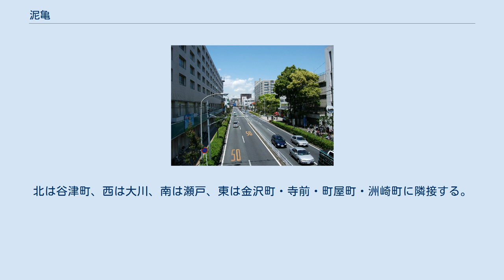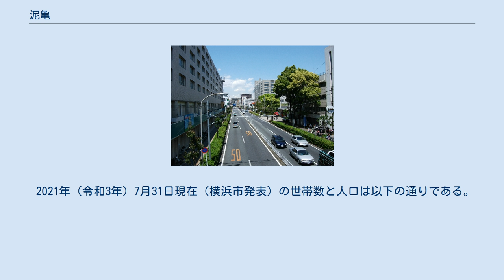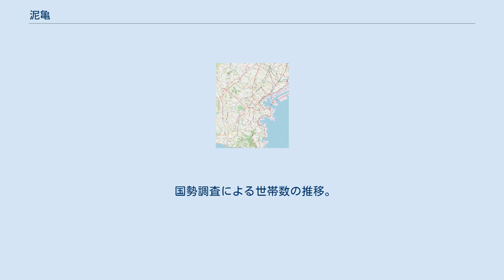泥亀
日本 」 神奈川県 」 横浜市 」 金沢区 」 泥亀 泥亀（でいき）は、神奈川県横浜市金沢区の町名。
現行行政地名は泥亀一丁目及び泥亀二丁目。
 町の中央を南北に走る国道16号泥亀バイパス沿いに栄え、金沢区総合庁舎（区役所）、警察署、消防署、郵便局、図書館などの官公署や、京急サニーマート、ユニオンセンター、イオン金沢八景店（金沢八景プランタンを経て旧ダイエー金沢八景店）などの商業施設が立ち並ぶ。
京急金沢文庫駅と金沢八景駅の間に位置し、国道16号を挟み西側が一丁目、東側が二丁目となっている。
北は谷津町、西は大川、南は瀬戸、東は金沢町・寺前・町屋町・洲崎町に隣接する。
西端を京急本線が走り、北隣の谷津町にある金沢文庫駅と南隣の瀬戸にある金沢八景駅が利用できる。
 住宅地の地価は、2014年（平成26年）1月1日の公示地価によれば、泥亀1-10-19の地点で24万6000円/m2となっている。
 17世紀に永島祐伯による開拓が行われるまでは平潟湾から続く入り江であったがのちに埋め立てられ、現在は区役所や金沢警察署、商業施設などが立地し、金沢区の行政・商業の中心となっている。
町名はこの地を開拓した永島祐伯の雅号に因む。
 2021年（令和3年）7月31日現在（横浜市発表）の世帯数と人口は以下の通りである。
 2016年（平成28年）現在の経済センサス調査による事業所数と従業員数は以下の通りである。